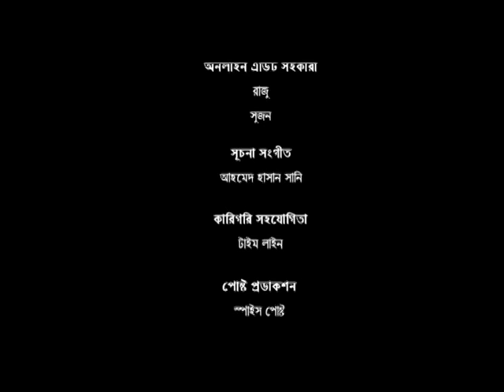সন্ধিক্ষণ পর্ব- ৫ বয়োসন্ধিকাল- Adolescent Psycho-social problems: Dr.Helal Uddin Ahmed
সন্ধিক্ষণ পর্ব- ৫ বয়োসন্ধিকাল- Adolescent Psycho-social problems: Dr. Helal Uddin Ahmed : Social Skills & Personal Hygiene